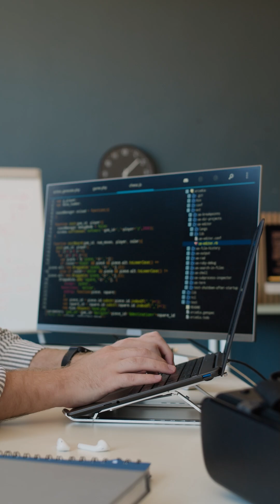Before hiring an AI Agency, Watch this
80% of AI implementations never reach production.
The other 20%? Most don't deliver the ROI leadership expected.

Here's why: AI agencies are selling you a dream. A quick POC. Fast results.
But they're not telling you about the 6 months of iteration.

The developer hiring nightmare. The model fine-tuning.
The UX disasters that tank adoption.

We've built ~80 AI projects. Most companies? They've built zero.
But they're about to build their second one with the same consultants who failed them the first time.

Before you hire another AI agency, ask them:
✅ Show me 5 production projects (not POCs)
✅ What happened after launch?
✅ How many months did iteration actually take?

Your team isn't resistant to AI. They're exhausted by half-baked implementations. Don't add another tool to the pile. Build one that actually works.

If your leadership is about to make these 3 AI mistakes, reshare this before they do. 🔄 Your team will thank you.